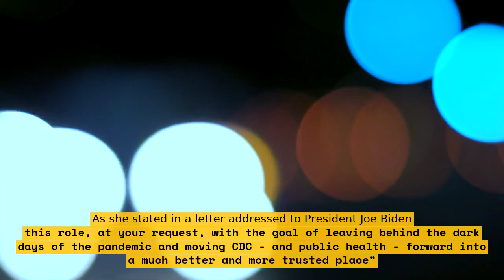Rochelle Walensky to Leave CDC Post in June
Dr. Rochelle Walensky announced Monday she will be stepping down from her position as director of the Centers for Disease Control and Prevention in June. President Biden appointed Dr. Walensky as the 15th CDC director — and the first woman to serve in the role — last January.

Since then, she has worked tirelessly to bring COVID-19 under control and understood the importance of science in guiding safety for Americans. During her time as CDC director, she has been an advocate for evidence-based decision-making, pushed for greater research on the virus, and emphasized the importance of following public health guidance.

In this video, we'll be exploring why Dr. Walensky is departing from this role, what she accomplished while at the CDC, and her potential replacements. We'll also be discussing what her departure means for Americans, what kind of legacy she is leaving behind, and how we can best honor her as she moves on.

List:

• Reason for Dr. Walensky’s departure
• Achievements while at the CDC
• Potential replacements
• Impact of her departure
• Honoring Dr. Walensky